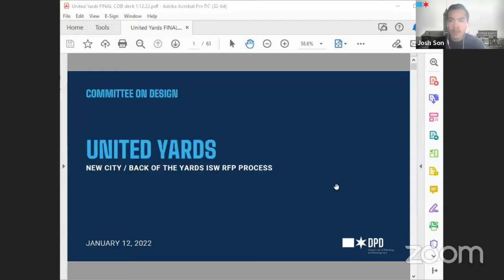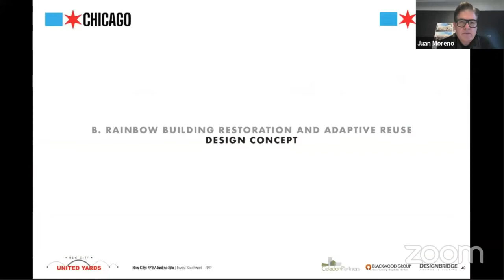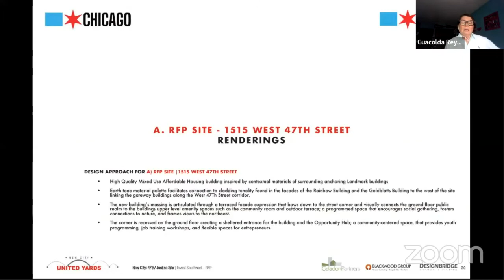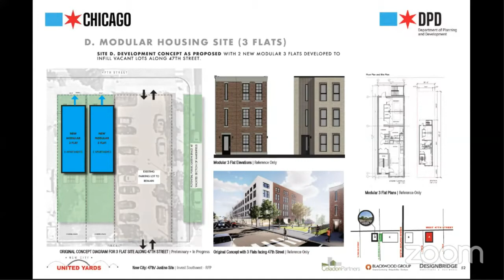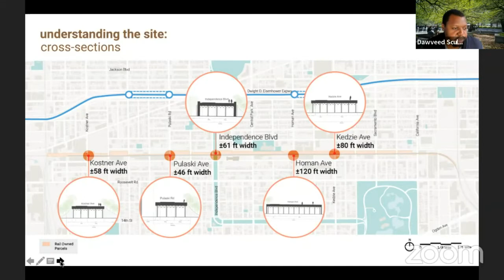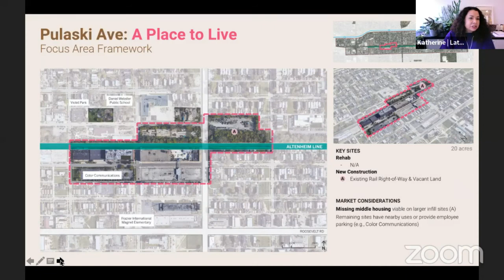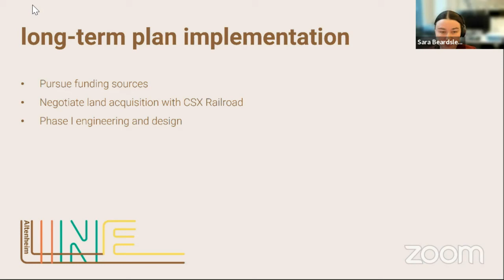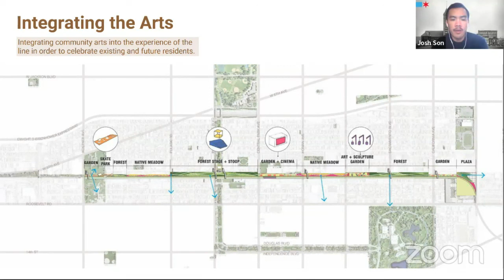Committee on Design: Jan. 12, 2022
The Committee on Design met virtually on Jan. 12, 2022.